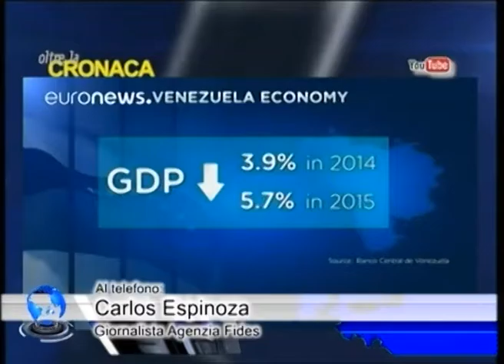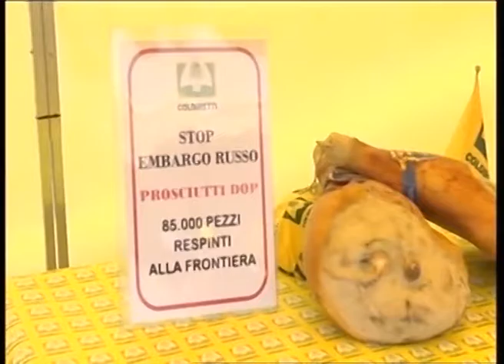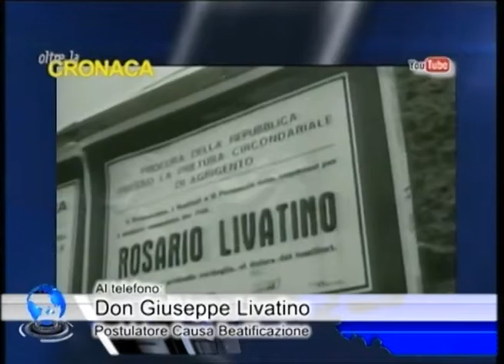Oltre la Cronaca 30 06 2016